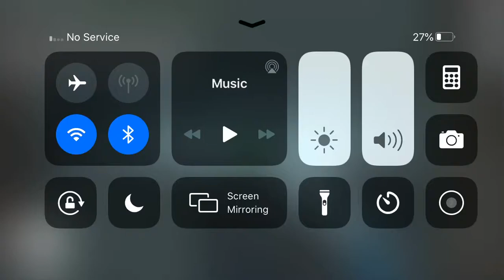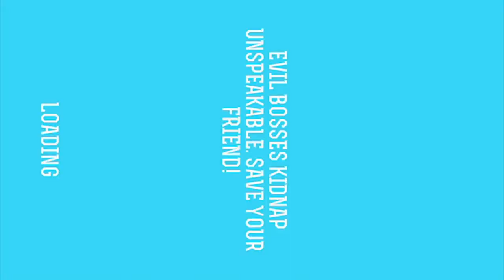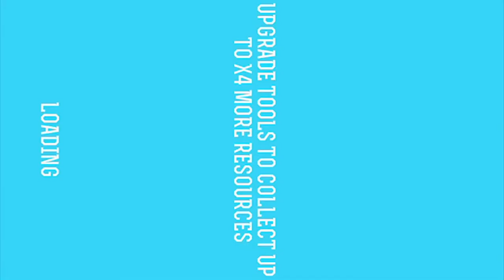The Gamer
Playing games